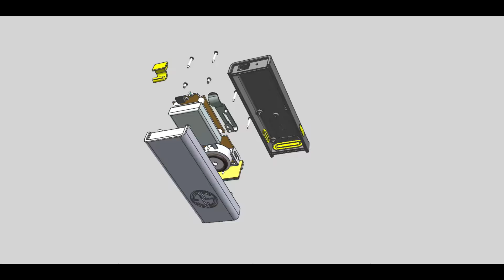SG Timer. Prototyping